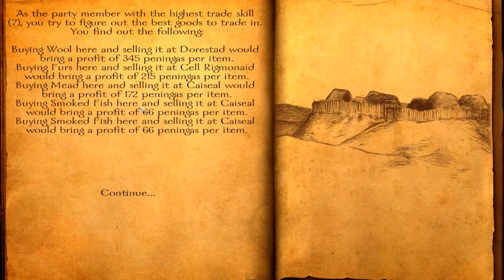Dog companion joins the team -- Viking Conquest Reforged Edition (Let's Play Campaign) #15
In this episode we find out from the port master of Ribe where Atli Eiriksson is hiding, we do really nice profitable trades and we find ourselves a dog companion !